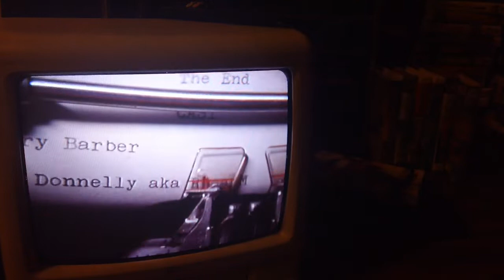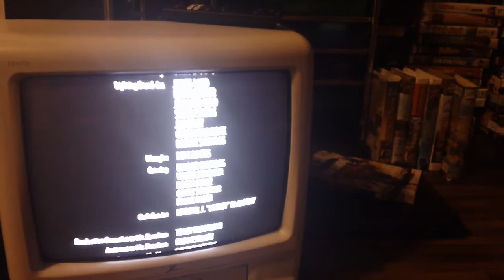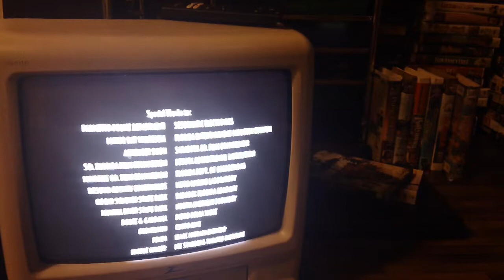Closing Down To Palmetto 1998 VHS